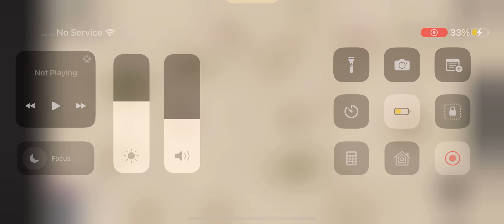Amtrak 606 Coca Cola and Mbta train 2008 meet at providence Roblox Mbta providence game